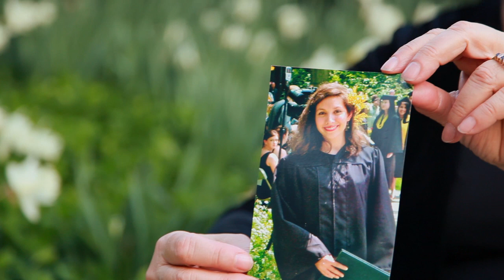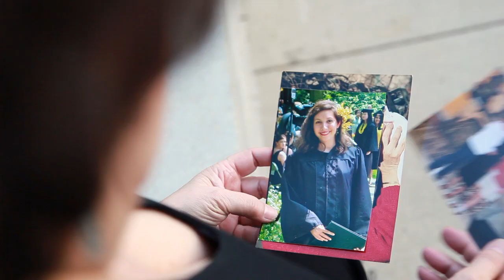Katherine Archuleta - "Why I'm Here"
Katherine Archuleta is serving as President Obama's National Political Director for very personal reasons. At 19 years old her daughter was diagnosed with ovarian cancer.

Without the Affordable Care Act her daughter would have been dropped from her health insurance right after college graduation --at 21 years of age. As a cancer survivor her daughter has an automatic pre-existing condition that makes getting health insurance incredibly costly and difficult.

When President Obama signed the Affordable Care Act he ensured that Katherine's daughter could stay on her health insurance until she was 26 and that nobody will be able to discriminate against her for being a cancer survivor. That's why she's here.